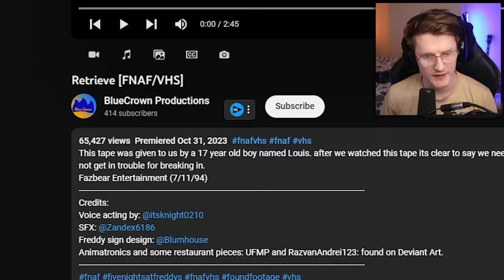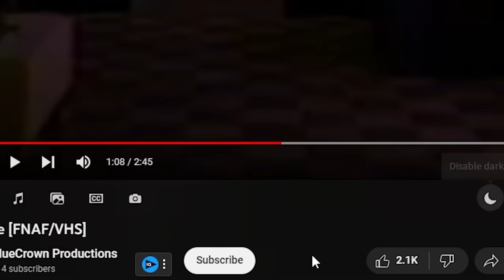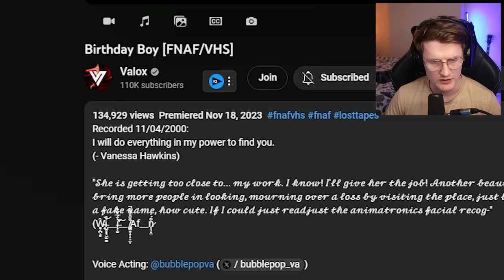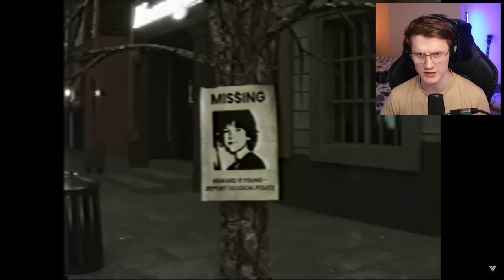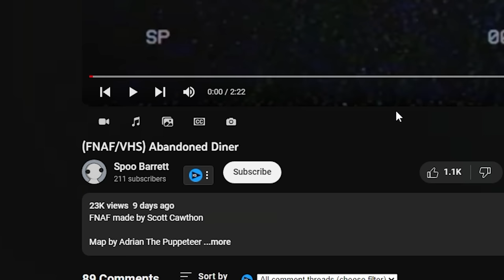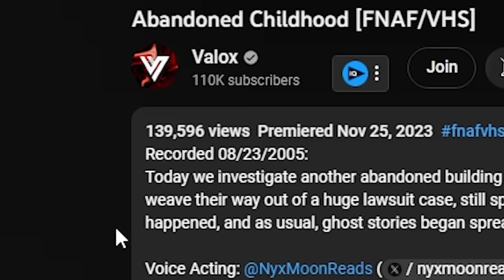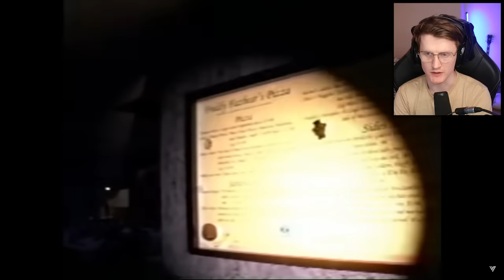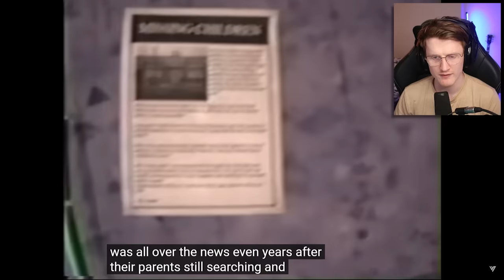THIS FNAF VHS TAPE TAKES A DARK TURN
Today we react to an AMAZING list of FNAF VHS Tapes by some awesome creators! Check them out below and show your support :D

-Baz-